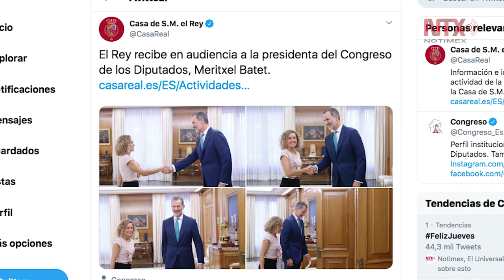Rey de España convoca a consultas a los partidos la próxima semana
El rey Felipe VI se reunirá la próxima semana con los líderes de lo partidos políticos en el Palacio de la Zarzuela para decidir si propone un candidato para ser investido presidente del Gobierno español.